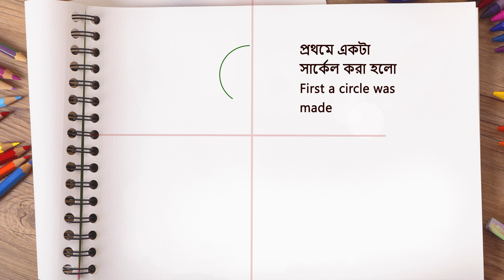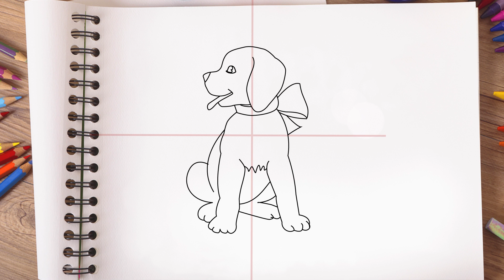DOG Drawing for kids, very easy, You can teach your kids by themselves?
Tried to teach drawing to little kids,
They can learn by watching this video, even their father, mother, can teach by watching it, I think, can teach very easily, if you like it, please subscribe, I can make more videos, which will increase children's attention to drawing.